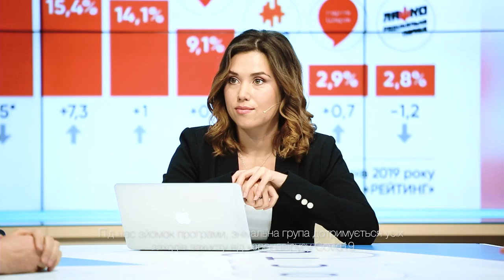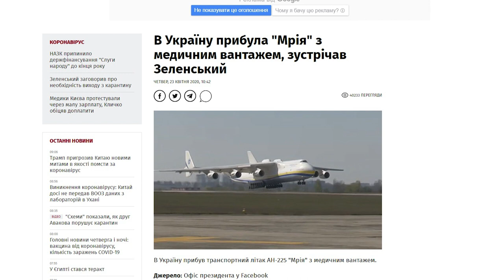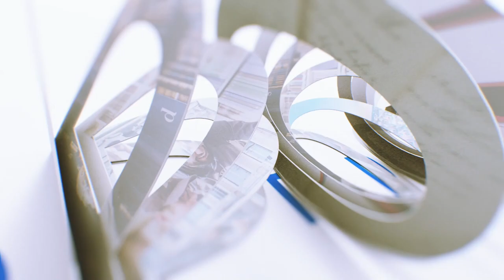Хто скористався карантином? | ток-шоу Просто - Не просто | телеканал Вітер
Доки ми з вами сидимо вдома і миємо руки, у парламенті ухвалюють закони, у кабміні змінюють кадри, а на місцях готуються до виборів. Тож сьогодні розберемо політичний аспект карантину, а також з’ясуємо, хто і як скористався карантином політично і кому він ще може бути вигідний і зручний у політичному сенсі. Мене звуть Дарина Романська і це ток-шоу “Просто - не просто”.

Гості програми:
Сергій Коваленко, голова Кіровоградської обласної організації ПП «Європейська солідарність»;
Олександр Цертій, депутат Кропивницької міської ради, голова фракції ВО "Батьківщина";
Валентина Яремчук, депутатка міської ради Кропивницького, голова обласної організації ПП "Голос";